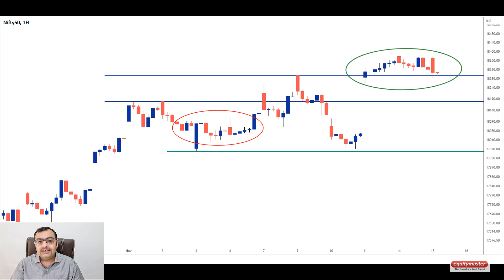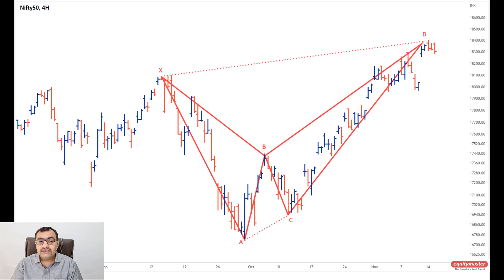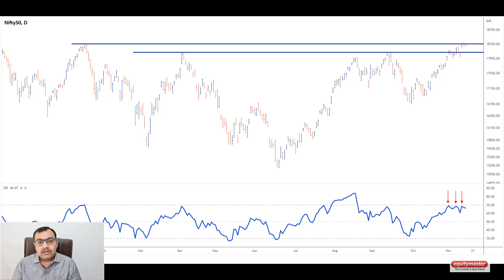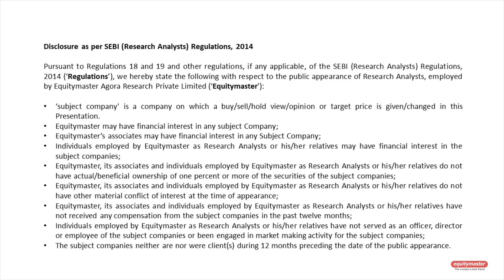Are the Nifty Bulls Tired? | Nifty Analysis | Bearish Harmonic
Nifty has hit the new 52week high of 18,399 yesterday but the gap-up opening and the lackluster momentum is the saga for the past few sessions on Nifty.

The index is showing signs of exhaustion with the bearish harmonic pattern.